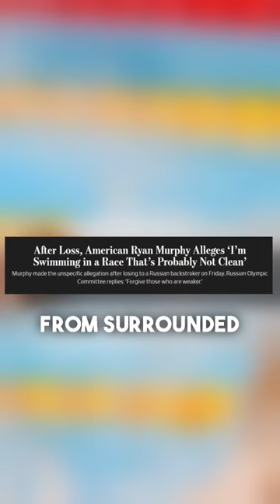Olympic Champion Ryan Murphy’s rise to Gold🥇